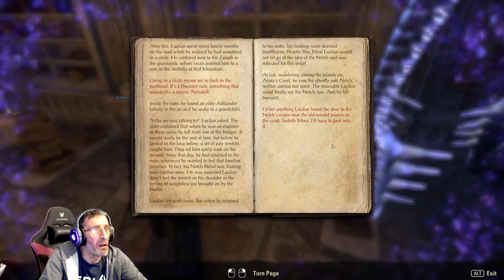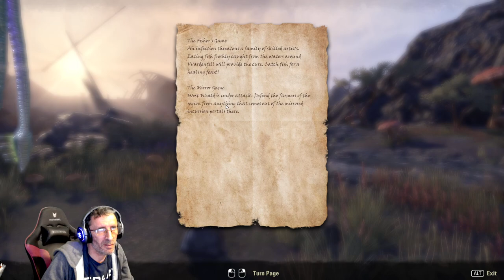ESO Gold Road Playthrough! | Scribing questline | Episode 2